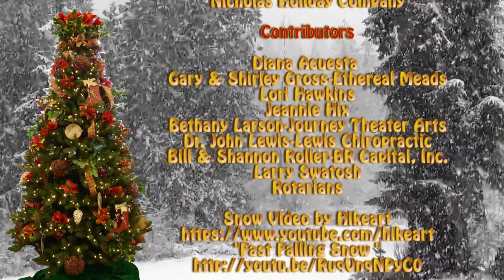Tree #4 Memories Are Made of This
Come to the Vancouver Festival of Trees and have a chance to win Tree #4-Memories Are Made of This.